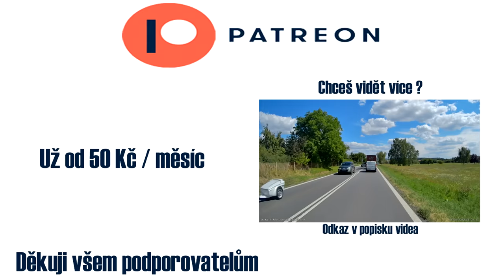Agresor v Mercedesu, vytlačuje a vybržďuje mě dodávka, opilý řidič dodávky - Dashcam kompilace #133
Kamery na kompilace (autokamera): MiVue C570, Viofo A119 V3